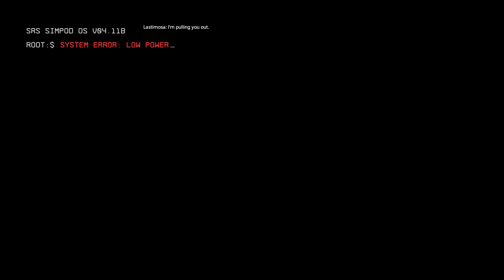TITANFALL 2 | EP01 | Grunden till APEX LEGENDS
­Tänk att detta är ett EA-spel? Som är bra!
Som ett fan av APEX LEGENDS var jag tvungen att kika på detta spel från 2016. Och när jag väl gjorde det (f2019) så blev jag helt golvad.
Den här genomspelningen är för dig som inte har tid att spela TITANFALL själv.

Inspelningsutrustning:
OBS
Nvidia Share

Dator:
Intel i7-6700K
Be Quiet Pure Rock CPU Cooler 150W TDP
32 GB Vengence DDR4 3000 Mhz

Konsoler:
Xbox 360
Playstation 5
Playstation 4
Playstation 3
Playstation 2 (Phat, så +1)
PS VITA
Famicom (AV-moddad)
Nintendo Entertainment System (PAL)
Super Famicom (regionsfri)
Sega Mega Drive (regionsfri)
Nintendo 64 (PAL)
Retro USB AVS
Analogue MEGA SG
Analogue SUPER NT